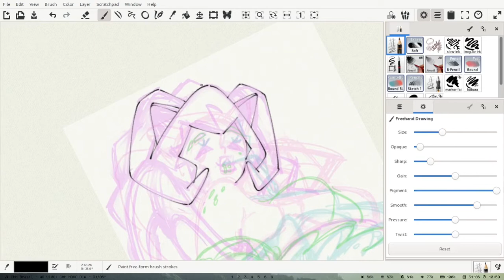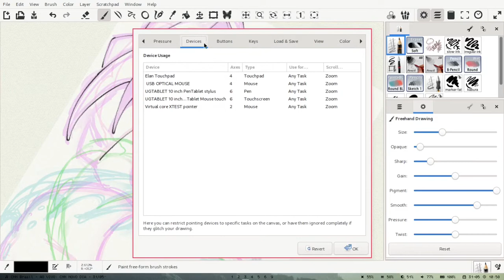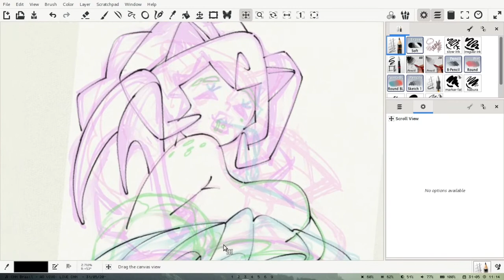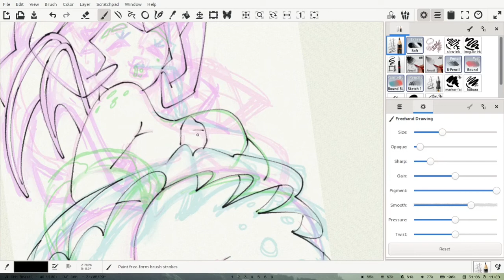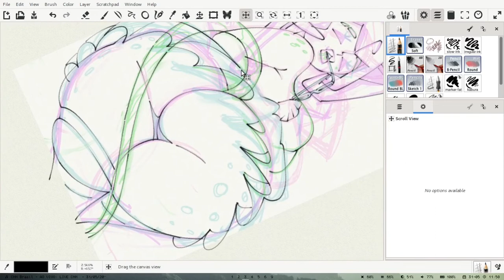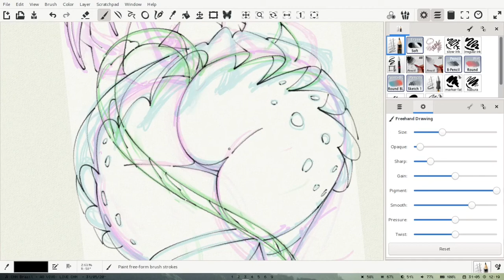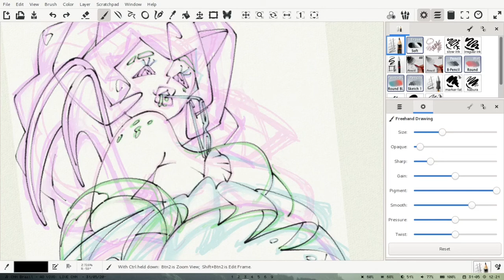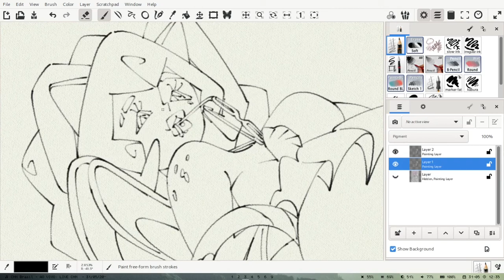An overly long and tedious video of me working on the lineart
Greetings Humanoids!
Welcome to The Commission Show - Episode 14!

I've noticed that for speedpaints a lot of the process' struggles and details goes missing due the nature of speeding up everything -- so for this particular commission's video I've decided to change things a little bit just to see how it goes. It's a very long (and probably very tedious), start to finish, real-time, uncut video of me working ONLY on the lineart -- which I for me is my favorite part and also very relaxing. See my DeviantArt or Instagram for finished piece!

Pin-Up illustration commissioned by AgentM-chan (from Toyhou.se) of their original character M-chan. Thanks AgentM-chan!

✦✧COMMISSIONS✧✦

● General purpose - for Portraits, Waist up/Thighs up, Fullbody and Character Sheet illustrations
● NSFW - Turn your OC into a Pin-Up!

00:00:00 After a Day of Waiting ft. Elle Roberts
00:03:32 Austenite Compass
00:07:15 Be That Star
00:12:13 Billion Stars ft SackJo22
00:15:45 Blue Stars
00:19:18 cascade
00:22:52 Celestial Saute
00:26:25 Cold Sunshine
00:29:57 Digital Glue
00:33:30 Enchanted ft. Rewob
00:37:01 Floating Glass
00:40:35 Forming Tendrils
00:44:10 Frosty Field
00:47:41 Guarded Optimism
00:51:14 halcyon
00:54:49 Kundalini Spirit
00:58:22 Like a Stone ft. Elle Roberts
01:01:51 Meridian Dream
01:05:28 Music Takes Shape
01:08:59 Music Through Love ft. Kara Square
01:12:32 Oubliette Souvenir
01:16:05 Pastoral Retreat
01:19:38 Roots Groove
01:25:56 Roots Groove Three
01:29:08 Roots Groove Two
01:32:27 Silver Lining

This video was entirely made by only using Free and Open-Source software. A huge shout out to all the amazing developers involved!

Drawing: MyPaint
Recording: OBS Studio
Video editor: Kdenlive
Tablet Drivers: Digimend
OS: Arch Linux